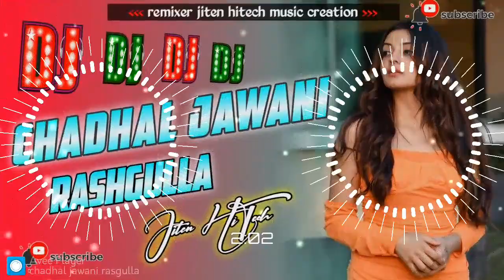Bhojpuri Dj Song Chadhal Jawani rasgulla Bhojpuri Song Bhojpuri dj remix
Kamar Hilawa Tare Gole Gole Bhojpuri Dj Song Chadhal Jawani rasgulla Bhojpuri Song Bhojpuri dj remix